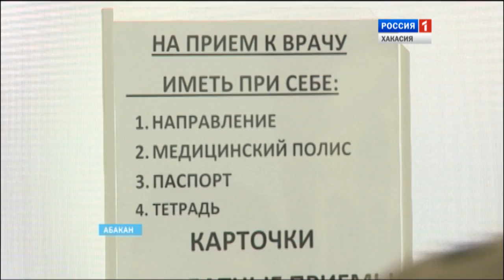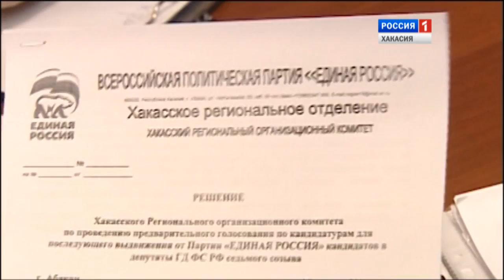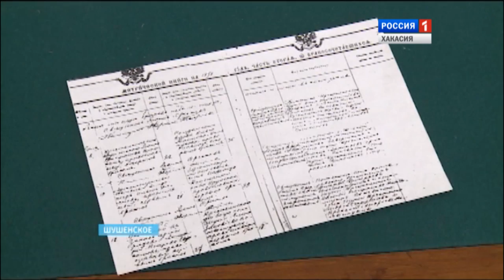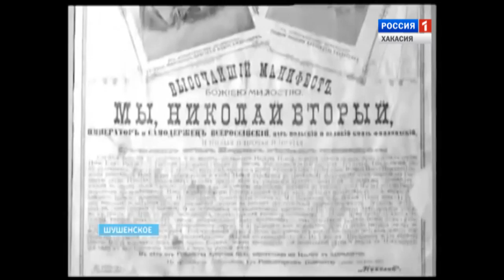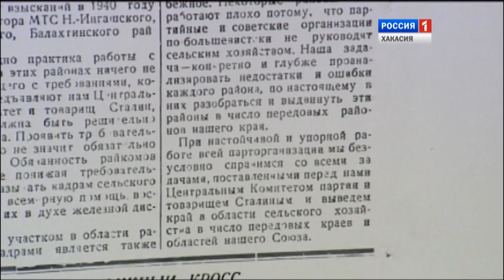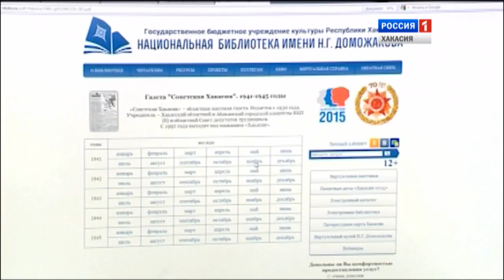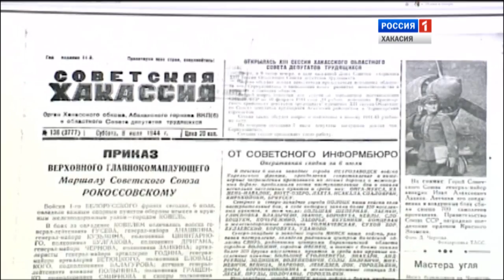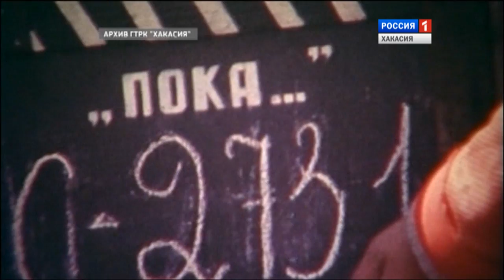События недели 22. 05. 2016